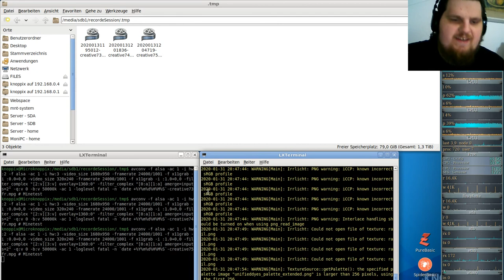Let´s Play Minetest - German-Creative-server ( Minecraft orientiertes Spiel ) #075